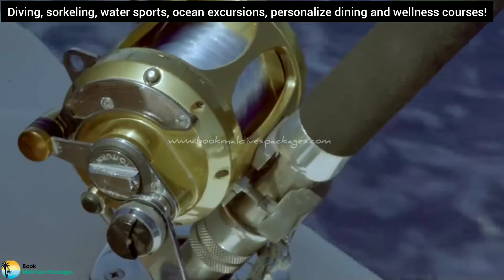Muraka of Conrad Maldives Rangali Island | Maldives Underwater Villa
The Muraka is an exceptional accommodation option in its own class! With two floors, one being overwater and the other being underwater, the Muraka Underwater Residence is the featured villa type at Conrad Maldives Rangali Island.